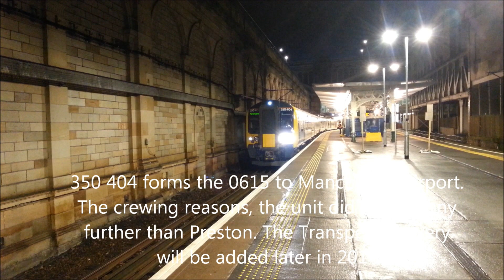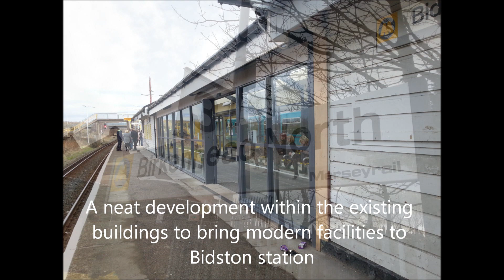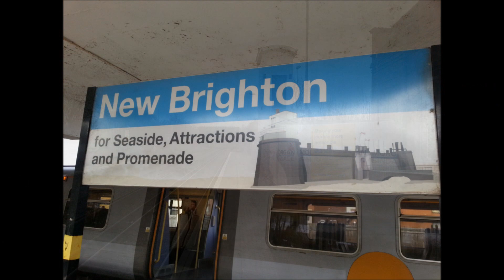On the Mersey Trail February 2014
A return visit to Merseyrail to explore more of the system. Apologies for the typos - Sandyhills is really Sandhills. And kirklands is Kirkdale.